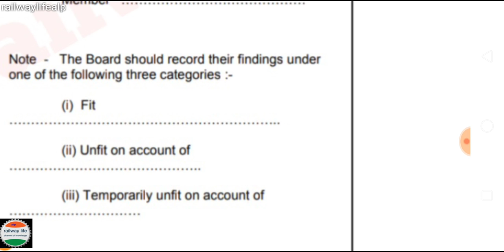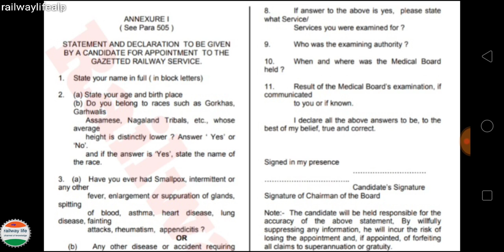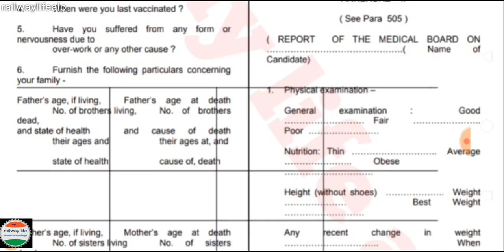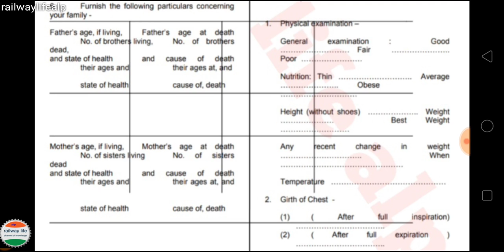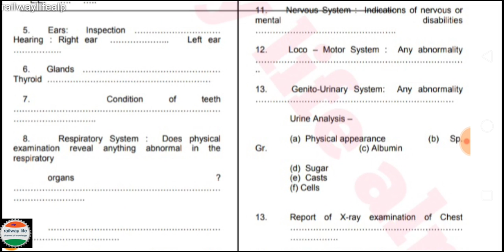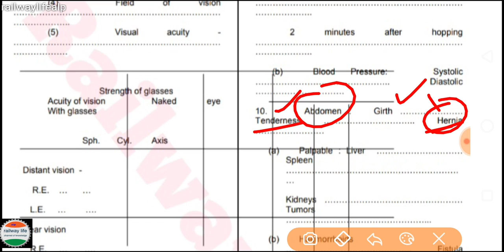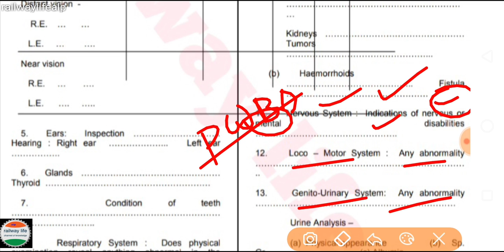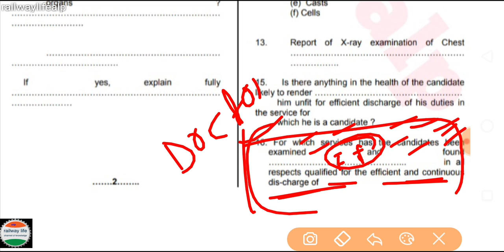Railway Medical Test :- Railway life alp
Indian Railways have organised Medical test Examination for Group d & group-C post ( alp/ Technician/ JE/ NTPC / station master etc post ) in different Medical standard but doctor fill formate Common for all Candidate.
in this video Complete explained step by step Medical Examination for fit & unfit status check in Railway Medical standard.